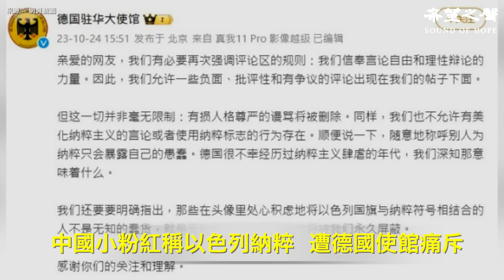暫停進軍？以軍突襲加沙 人質談判有進展；普京嚇得北京緊急調轉船頭？習意外會見這個人 讓一大野心曝光【今日新聞】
兩岸新聞：
暫停進軍？以軍突襲加沙 人質談判有進展
普京嚇得北京緊急調轉船頭？習意外會見這個人 讓一大野心曝光
中國小粉紅稱以色列納粹  遭德國使館痛斥

國際新聞：
拜登警告 中菲南海衝突美國將被迫介入
美國眾院外交領袖呼籲拜登政府不要輕信中共的承諾？